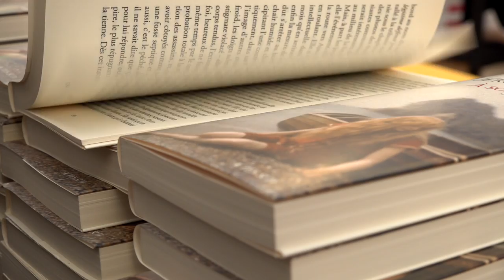Vanessa Schneider - Tu t'appelais Maria Schneider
À l'occasion du Livre sur la Place à Nancy, Vanessa Schneider vous présente son ouvrage "Tu t'appelais Maria Schneider" aux éditions Grasset.